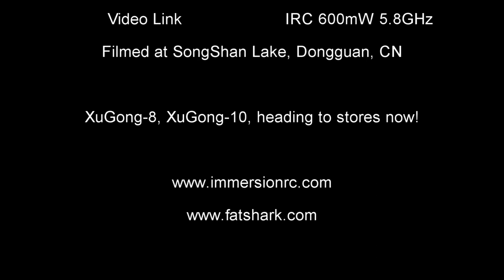XuGong in action promo video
Here is a video shot with the XuGong 10 our newest quadcopter design.

The outstanding features of the XuGong is that it has foldable arms. It will fit in a shoebox when folded and is therefore easy to transport in a backpack or a suitcase.
The swept-back front arms help get the props out of the camera

To make the arms strong enough and durable the are milled from a single block of aluminium. If you crash it you can bent the arms back and, if you have some bad luck, you need to replace some small cheap plastic parts. We broke arms only when we fly it into a brick wall.